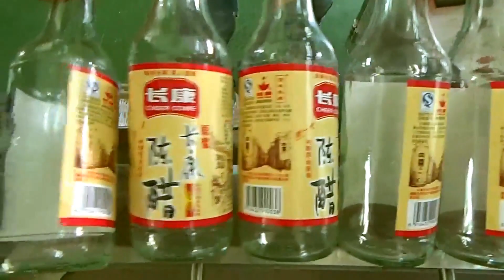Wet glue labeling machine automatic for round cans bottles etc